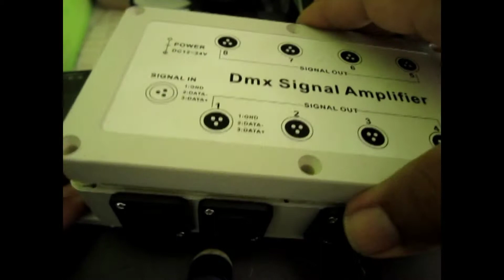DMX Signal Amplifier From China